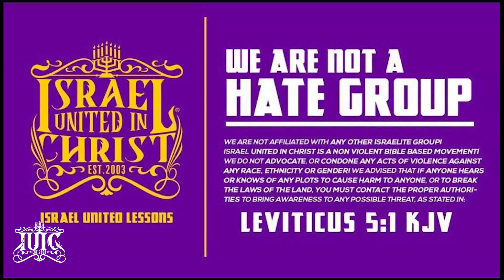IUIC | DISMANTLING CHRISTIAN CONSPIRACIES